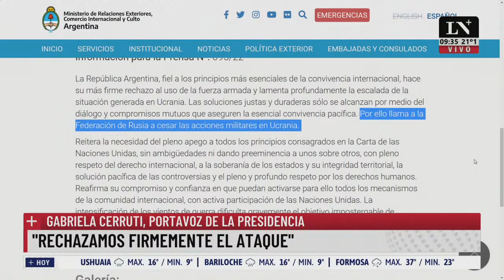Guerra Rusia-Ucrania: Gabriela Cerruti anunció el posicionamiento del gobierno argentino